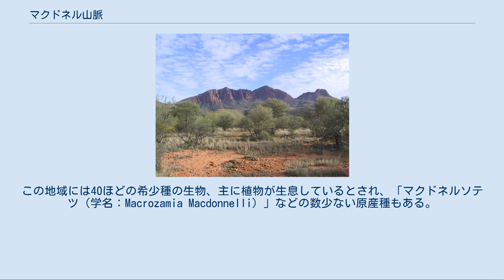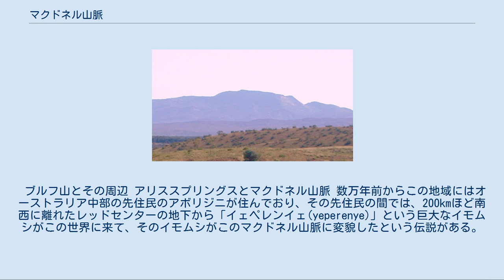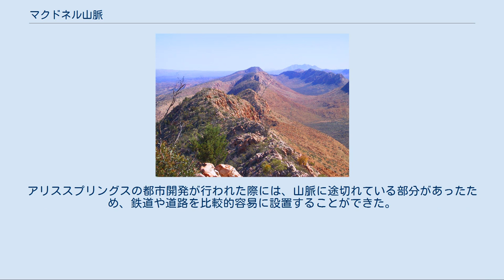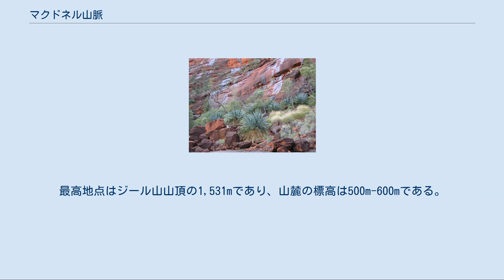マクドネル山脈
マクドネル山脈（英語:MacDonnell Ranges マクドネル山地とも）は、オーストラリア大陸中央部にある山脈で、オーストラリア連邦、ノーザンテリトリー（北部準州）の南部を東西に伸びる。
 マクドネル山脈の位置 マクドネル山脈は、オーストラリア中部の砂漠地帯にある山脈で、標高はさほど高くなく、緩やかな丘の部分と険しい渓谷の部分に分かれ、中でも険しい部分が、アリゾナのグランドキャニオンに似ていることから「オーストラリアのグランドキャニオン」と呼ばれることもある。
この山脈の幅は非常に広く、地形としては「山脈」よりも単なる山地に近い。
この山脈を大きく西マクドネル山脈と東マクドネル山脈の二つに分けることができ、規模は西マクドネル山脈の方が大きい。
 山脈やその近辺には国立公園が点在し、交通も発達しているため、西マクドネル山脈を中心に多くの観光客が訪れ、ウルル（エアーズロック）と並ぶアウトバックを代表する観光名所となっている。
水源が幾つもあり、昔から周辺地域に比べ住みやすい環境であり、オーストラリアの先住民の文化の中心地であったとともに、同州の州都であるダーウィン や、アデレードなどの沿海の都市部から隔絶しているため、現在にいたって古代からのアボリジニ文化が根付いている。
また、西マクドネル山脈の西部は、アボリジナル・ランド（オーストラリア先住民の所有である土地）であり、立入禁止となっている。
この地域には40ほどの希少種の生物、主に植物が生息しているとされ、「マクドネルソテツ（学名：Macrozamia Macdonnelli）」などの数少ない原産種もある。
 主な産業は特殊な地形を活かした観光業となっているが、ゴールドラッシュ時の名残として鉱業も営まれている。
 ブルフ山とその周辺 アリススプリングスとマクドネル山脈 数万年前からこの地域にはオーストラリア中部の先住民のアボリジニが住んでおり、その先住民の間では、200kmほど南西に離れたレッドセンターの地下から「イェペレンイェ(yeperenye)」という巨大なイモムシがこの世界に来て、そのイモムシがこのマクドネル山脈に変貌したという伝説がある。
 1860年頃にジョン・マクドネル・スチュアートの弟子の探検家達がこの山脈を発見し、ジョンがこれを「マクドネル」と名付けたのが地名の由来とされる。
その20年後にはゴールドラッシュが東マクドネル山脈を中心に起こり、地域の開拓が進んでいき、道路の整備や農地の開発が進んだ。
当時の市街は現在のアリススプリングスにあたる。
 　アリススプリングス#歴史も参照 マクドネル山脈の露頭 ノーザンテリトリーの南西部から南東部に伸びるマクドネル山脈は、ジェームズ山脈と平行に近い関係にあり、シンプソン砂漠、タナミ砂漠、ギブソン砂漠、グレートサンディー砂漠などの乾燥地帯に囲まれ、オーストラリア大陸のほぼ真ん中に位置しながらも、砂漠気候よりステップ気候（半乾燥）の傾向が強いとされる。
一年を通しての平均降水量は320mmほどと、オーストラリアの内陸部の一般的な気候より少し湿っている。
 現在、乾燥帯の傾向が非常に強い中央オーストラリアは、古代は熱帯雨林地帯であり、河川が多く存在したため、現在では数多くの険しい渓谷や侵食の跡がある。
しかし、現存する河川や湖沼は少なくはない。
フィンク川、ヘア川、ルイス湖などの水域は今も残っている。
 地学上ではマクドネル山脈は「世界で最も古い土地」の一つとされ、大昔は現在よりも標高が高く、鋭い形が成されていたとされ、長い年月をかけて風化、侵食の作用で標高が低く、丸い形になったと考えられている。
 山脈の東西の境界の近くには、ノーザンテリトリーで二番目に人口が多い都市、アリススプリングスが位置しており、ザ・ガン（オーストラリア大陸縦断鉄道）や、国道87号が山脈を横切っている。
アリススプリングスの都市開発が行われた際には、山脈に途切れている部分があったため、鉄道や道路を比較的容易に設置することができた。
また、観光目的を主とした「東マクドネル・ループロード」などの小規模な道もあるが、それらは舗装されておらず、交通には用いられない、あるいはそのような状態に近い道路がほとんどである。
最高地点はジール山山頂の1,531mであり、山麓の標高は500m-600mである。
アリススプリングスの標高は550m前後である。
 ジール山 ソンダー山 ジャイルズ山 標高1000m以上の山岳のみを...